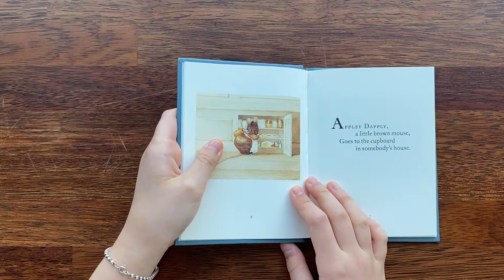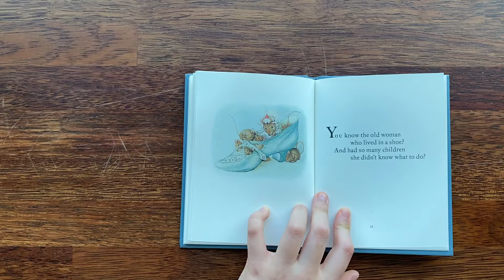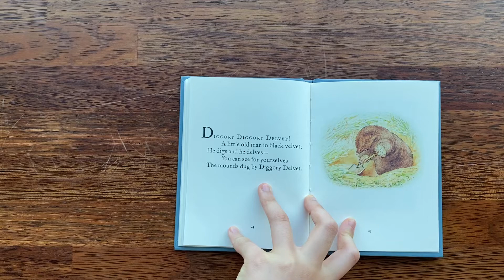[영어책읽기 54] Appley Dapply’s Nursery Rhymes by Beatrix Potter